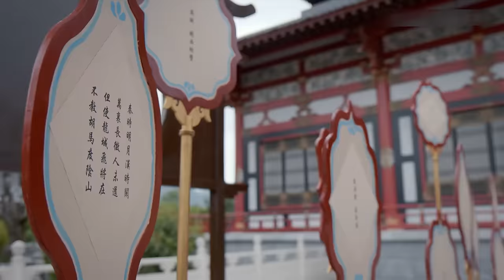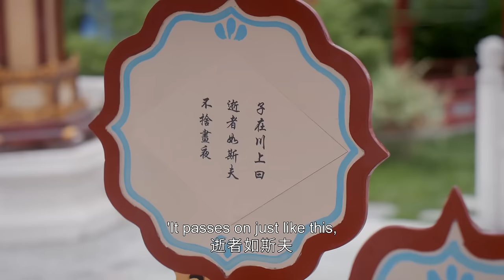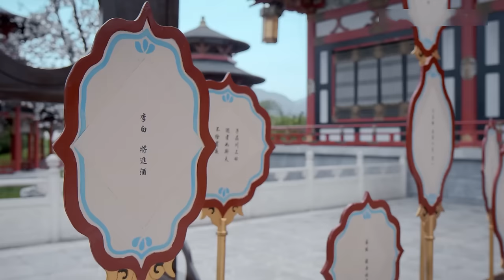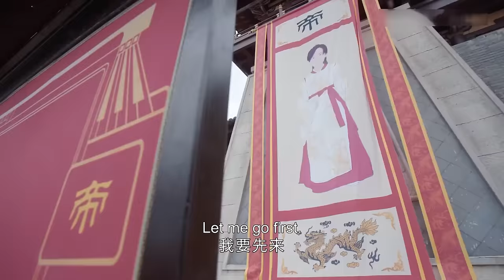FULL【我叫刘金凤 The Legendary Life of Queen Lau】EP14 | 皇后為小皇帝的考試煞費苦心 | 辣目洋子/李宏毅 | 古装爱情片